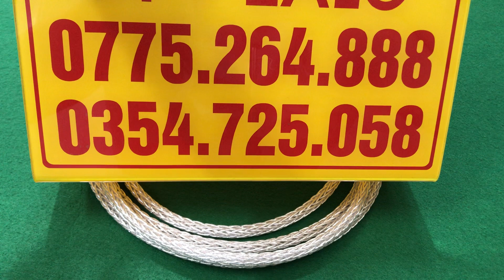Sự Kết Hợp Tuyệt Vời Giữa Dây Tín Hiệu Và Ba Lăng 12AG - Lõi đồng mạ bạc chống cháy - Hàng hiếm